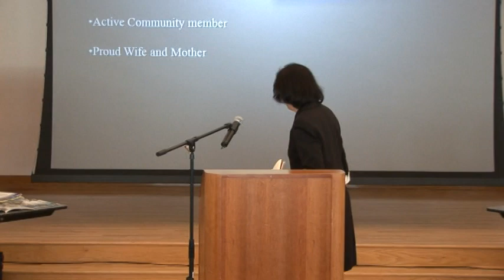Expression through Art Part 02/30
Our special thanks to the Members of the Iranian Federated Womens Club, and Payvand Cultural School for their Dedication, Devotion and Continuous Contribution to Help Sustain our Organization and Promote our Goals. Thanks to the County of Santa Clara, City of Cupertino, City of San Jose, De Anza College and all the individuals and organizations that have helped us with our program:

Azar Kamerei author of  Modern Persian Cooking, Spring Tree (Hafsen) by Azar Kamerei, Anooshiravan Sassanzadeh, CFWC and GFWC, efi, Fedex Kinkos, fiery, Hamid Shojaee, Leila Heidari, Shirin Salimi, Feras hair salon, Mr. Mahmood Gahrahmat, Ms. Victoria florist, , Zohreh Dasgah, Tzu Chi Foundation USA, Northwest Region, Mr. Parviz Gharib-Afshar, Ms. Zoya Sabet.

With special thanks and appreciation to all the artists, writers and performers listed above for their contribution to the March 8th Event:
Mansour Taeed, Mehran Ebrahimi, Maliheh Farahmand, Mr. Hirsa, Mohamad Ebrahimi, Khalil Ragheb, Kabir Howaida ,Ehsan Ahmad, Ustad Mahwash,
Raymond Van Tassel, Niosha Dance Academy, Shahrzad Dance Academy, Baleh Afsaneh, Farangis Ayari Food and Dessert provided by Arya Restaurant and Golnazar Gourmet Ice Cream, Inc.